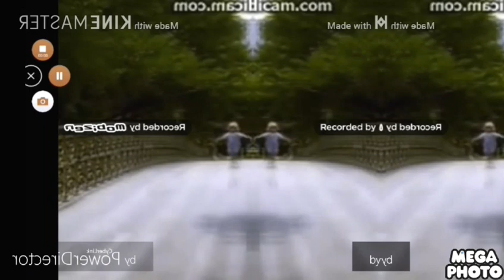Welcome to Little Airplane Proudctions Csupo Effects Round 2